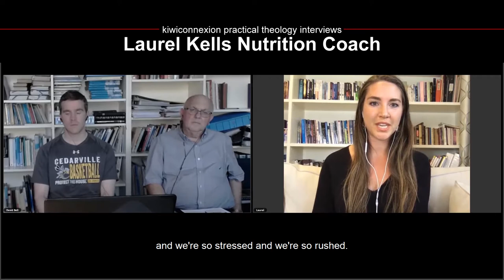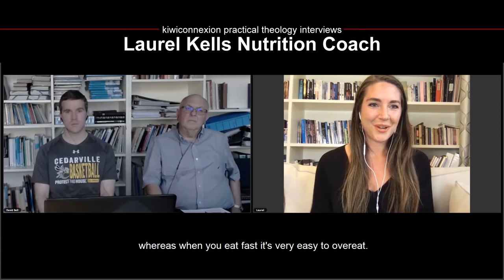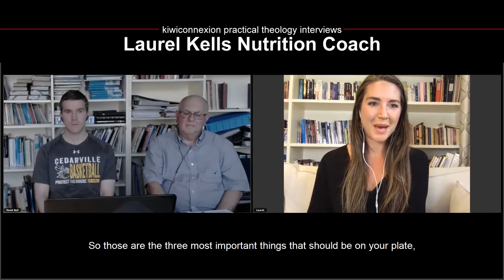Top 5 Tips For Healthy Eating with Laurel Kells kiwiconnexion practical theology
Top 5 Tips For Healthy Eating with Laurel Kells kiwiconnexion practical theology is one of the series Insights into Creativity and Imagination using positive habits.

View our Mahara powered eportfolio and browse some of the free courses and public pages

There are choices for everyone interested in spirituality, christian thought and church history, as well as  a special emphasis on John Wesley and Methodism. Through the Year with John Wesley features a video a week, looking at important Wesleyan perspectives in the nz context and beyond in the world parish.